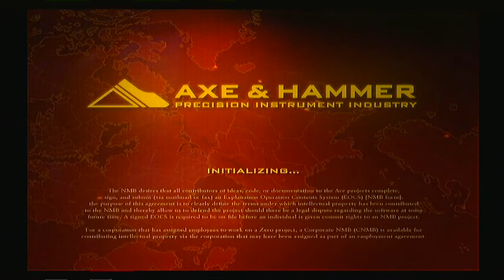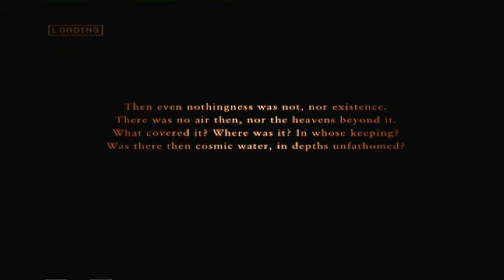Lets play Ace Combat 0 - ep08 - Worst Cockpit Ever